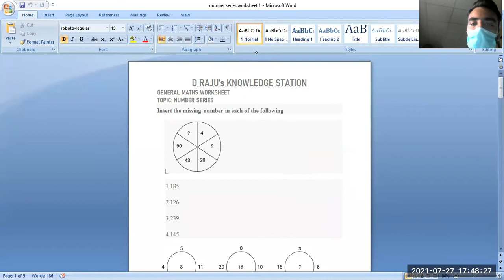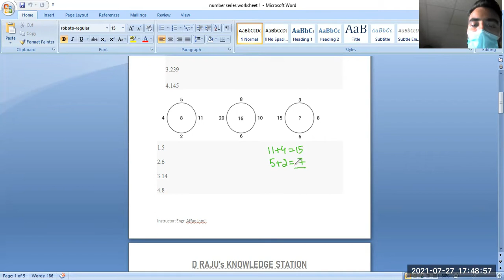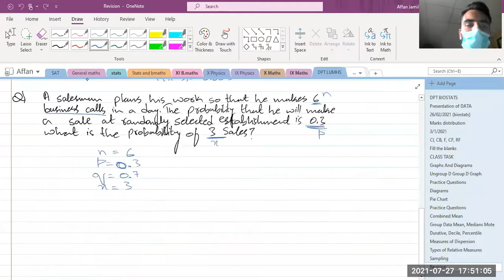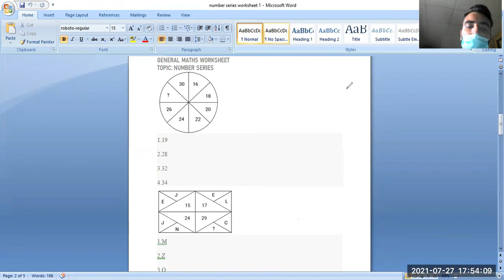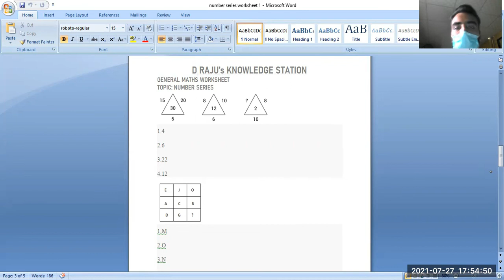Logical Reasoning part 2